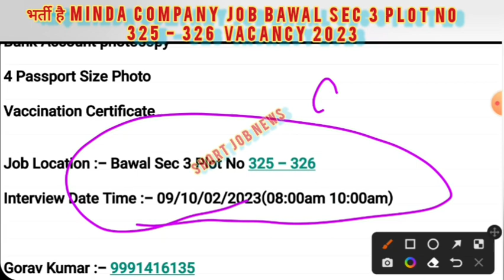भर्ती है Minda company job Bawal Sec 3 Plot No 325 - 326 vacancy 9 feb 2023